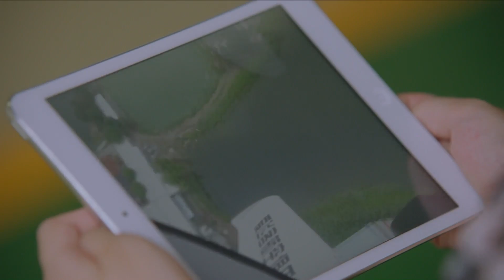CLIP Wu Di y Xiao Mo pasea juntos con Kang Kang, ¡qué escena más tierna!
《New Horizon》(Serie china con subtítulos en español)
《​壮志高飞》

Protagonistas:
Chen Qiao En, Zheng Kai, Zhu Zi Xiao, Lv Yi, Hu Bing, Zhao Zi Qi, Wu Jian Fei.

El copiloto de Aerolíneas Zhongxia, Xiao Mo (Zheng Kai), descubre por casualidad un incendio en un vuelo; hecho que causó indirectamente la muerte de la madre del 'Príncipe' de un imperio de aerolíneas, Xia Yu (Zhu Zi). Aunque la empresa dictaminó al final que Xiao Mo no era responsable, éste renunció a su puesto de piloto por sentimientos de culpa y se convirtió en técnico de mantenimiento.
Dos años más tarde, Xiao Mo regresa al equipo de vuelo y se encuentra con Xia Yu, que ya es cadete de vuelo.
Inesperadamente ambos se enamoran de Wu Di (Chen Qiao En), una chica determinada a cumplir su sueño de ser piloto.
Al mismo tiempo, un informe de investigación inconcluso aparece de repente, y la verdad desconocida de hace dos años hace que la gente vuelva a sospechar de Xiao Mo. Pero en este momento, Xiao Mo ya no se retira, y utiliza todos los medios para averiguar las circunstancias del accidente de hace dos años... motivado por el deseo de demostrar su inocencia ,sus sentimientos por Wu Di y su anhelo de ser piloto y volver al cielo azul de nuevo.